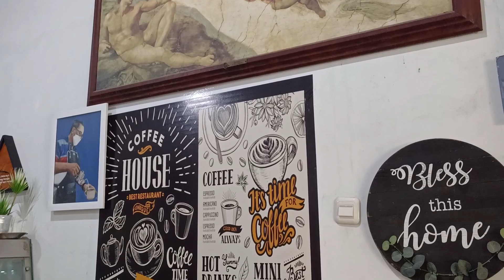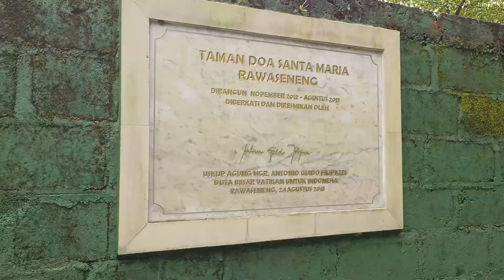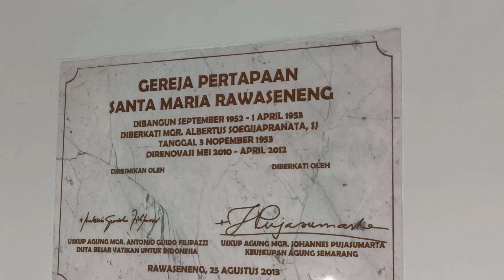PERTAPAAN SANTA MARIA RAWA SENENG TEMANGGUNG TEMPAT TINGGALNYA PARA RAHIB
Alamat : Rowoseneng, Ngemplak, Kec. Kandangan, Kab. Temanggung, Jawa Tengah.
Pertapaan ini didirikan secara resmi pada tgl 1 April 1953 dan memiliki luas sekitar 178 hektar.  Selain biara sebagai tempat tinggal para rahib, didalam kompleks pertapaan juga terdapat Gereja, taman doa, wisma retret, perkebunan kopi, peternakan sapi perah beserta industri- industri pengolahannya dan juga perkebunan ketela, pisang dll. Rahib - rahib yang menghuni Pertapaan Rawa seneng menjalani hidup dengan misi doa dan kerja tangan. Hasil pekerjaan tangan di perkebunan kopi, peternakan sapi perah, dan industri roti/ kue menjadi sumber nafkah utama para rahib.